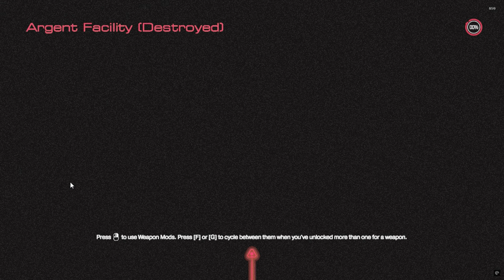ARGENT FACILITY (Doom 2016 Full Playthrough Part 6)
Argent Facility
The surface of Mars is an inhospitable environment, despite the breathable atmosphere created by the N2/O2 pumping stations. Sand storms regularly make working outside impractical and constant maintenance is required to keep the facility fully operational. During adverse weather conditions, exterior work is limited to essential activities such as Argent Tower feed control, interdepartmental transport, cargo handling, emergency access, and level 2 hazard events (such as Argent meltdowns or bio-epidemics). Untethered crossdimensional activity is a frequent occurrence outside the base, so "budding-up" is advised for all workers when journeying onto the surface.

Exterior Opportunities
At times, Tier 1 and Tier 2 advocates will be asked to preform dangerous duties that include exterior work. This work may be put before you as punishment for not meeting your quota, or because you are the best person to complete the job. In either case, new advocates should approach the work with the same focus and commitment as any other task. Should you experience any interdimensional encounters, you are advised to report the event to a Tier 3 Lazarus Project scientist or your Department Enforcer. You are advised not to approach any non-human entities without executive supervision.

Calm Under Pressure
Should you find yourself caught in a level 3 demon contamination event, it is important that you remain calm. A Tier 3 fellow wouldn't panic, and neither should you. We have a saying here in the Lazarus Labs - "if you want the job, act as if." So stop, think, and act as if you're a Tier 3 advocate. Here are the steps you should follow:

1. Attempt to reach an emergency force field safety zone or bulkhead door. Do not run as some of our transdimension visitors are sensitive to movement.

2. Shut down any volatile equipment you may be using. Should you be unable to escape from the demons, it is important that you don't leave that plasma cutter running where it could damage an important piece of machinery.

3. If there is no obvious escape route and you have powered down your equipment, give yourself over to the demon willingly. Studies have shown that infuriating a demon by running away can cause additional frustration in the predator, and that may result in your body being to badly mutilated for useful post mortem study. Simple kneel down, close your eyes, and wait. Remember you can be as useful in death as you are in life.

In this level, the Marine needs to disable the three Argent filters and the Argent processor to stop Olivia Pierce. However, instead, he infuriates Samuel Hayden by destroying them, and at the end of the level Hayden complains that Doomguy has destroyed Argent energy and it "will no longer exist in this solar system." In the case of the processor, though, which itself contains a fourth filter, along with the warning "removal of filter will cause catastrophic overload," the Marine relents somewhat and while destroying the processor, he tosses the final filter on the ground instead of destroying it too. Hayden wouldn't immediately know this, but leaving the final filter undamaged would presumably enable him to rebuild his Argent energy industry.

The first section of the Argent Facility has no monsters, providing the player a break from the intense battles in the Foundry. Here the Doomguy also encounters the first Rune Stone. But this level, like the Foundry, is infected with multiple Gore Nests. It is also considerably bigger and more open than the previous level, with large dark outside areas, which can make finding secrets more confusing, but also provides more room to maneuver in battles.